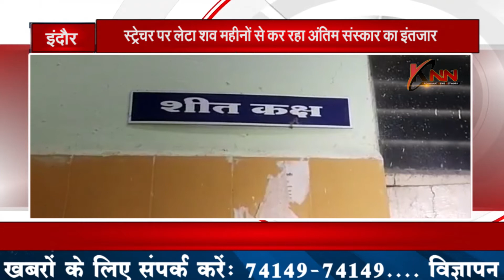इंदौर || स्ट्रेचर पर लेटा शव महीनों से कर रहा अंतिम संस्कार का इंतजार